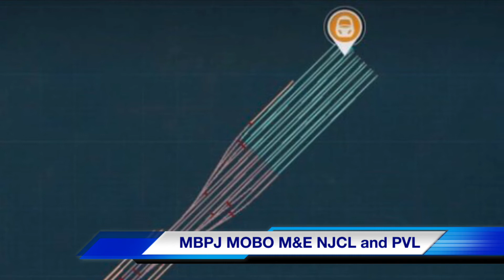WTBN-TV Nickelodeon Tom and Ben News Special Report on this Caltrain derailed!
This derailment happened at 9:35 AM EST!